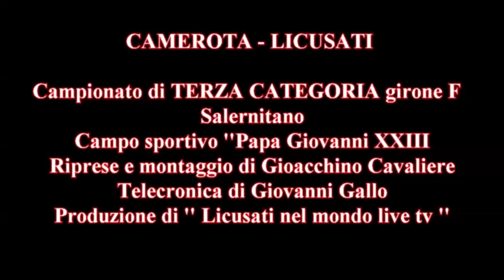Camerota - Licusati # Camerota 22 Aprile 2018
I GOL PARTITA
Campionato di TERZA CATEGORIA girone F Salernitano.
Campo sportivo '' Papa Giovanni XXIII ''
Telecronaca di Giovanni Gallo.
Riprese e montaggio di Gioacchino Cavaliere.
Produzione di '' Licusati nel mondo Live Tv ''